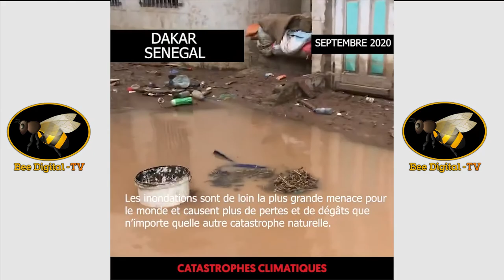Inondations les conséquences du réchauffement climatique